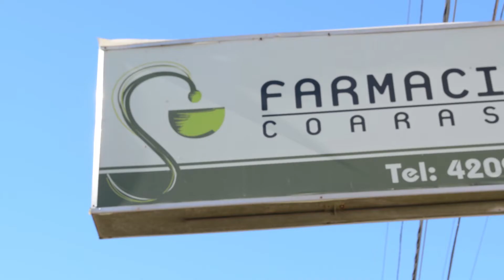DONARÁN UNA CASA AUTOSUSTENTABLE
Dos vecinos de Campana encabezan un proyecto para ayudar a una familia de Zárate.  Construyen una vivienda con materiales reciclados para donarsela a esta familia que vive en muy malas condiciones.